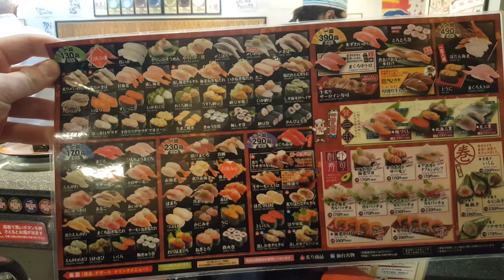japan suchi restaurant tokyo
line moving japon japonya suçi